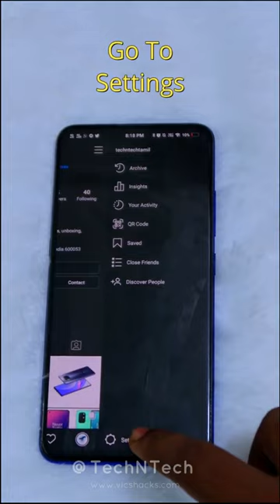Instagram Icon Change Instagram 10th Birthday Feature